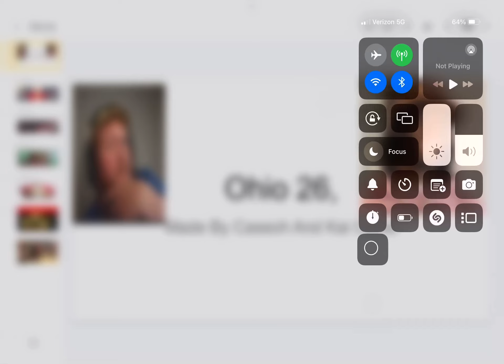Ohio 26, (Inspired By Hong Kong 97)